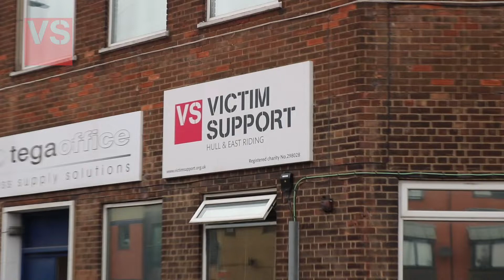Victim Support Logo Test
I've been lucky enough to have the opportunity to work with Victim Support. I had to create a promotional piece for them. I worked with my friend Mark (who worked as the camera man on Duty Bound) and we edited stuff and flung ideas at the wall like moist bog paper. This was an idea I had one morning, before we started editing, for a 3D spinning logo as I've seen this sort of thing being used on adverts on TV. Whilst this never made it into the final cut (the 3D logo did but not this scene) I thought it was important to share as it shows the other aspects of what I do.

This was made using Maya and Premiere Pro. If anyone wants a tutorial on how I did this I can make that. It wasn't very difficult.